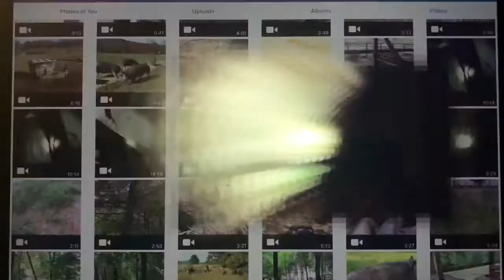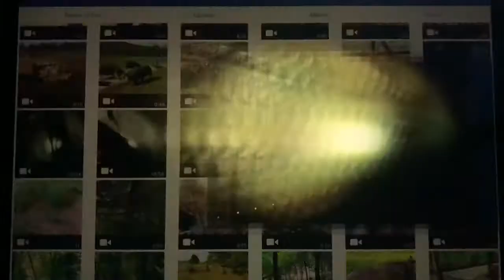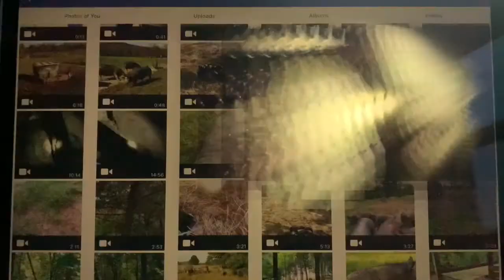⚠️ DANGEROUS!! ⛔️ RAPPELLING DOWN INTO A UNEXPLORED SINKHOLE CAVE SYSTEM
The Ozark Mountains are filled with sinkholes, caves and underground passageways that can go on for miles. These have been made by flowing water that has eroded the rock and ground below it.  There are several big springs close to us and we have a whole  line of these sinkholes. I believe we have a major cave system below our farm.